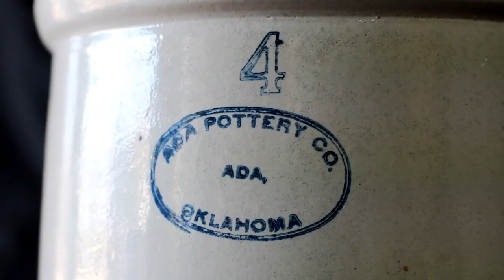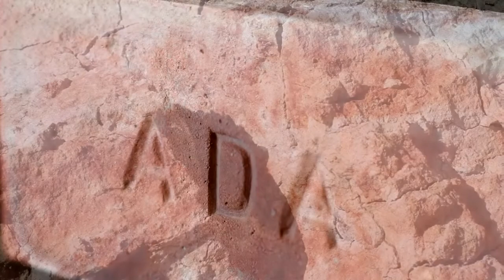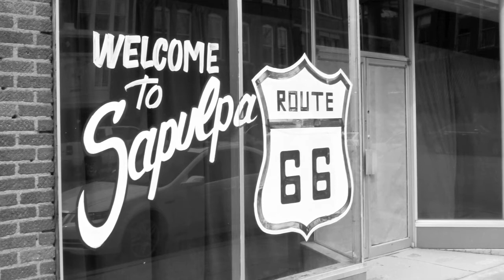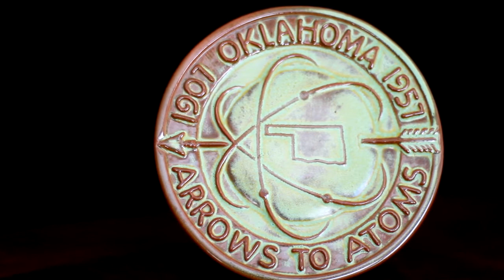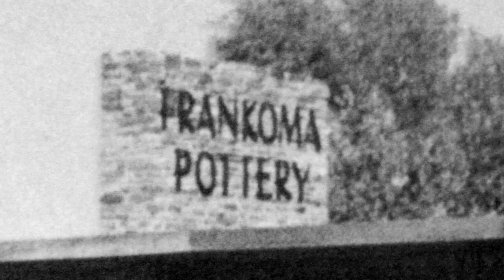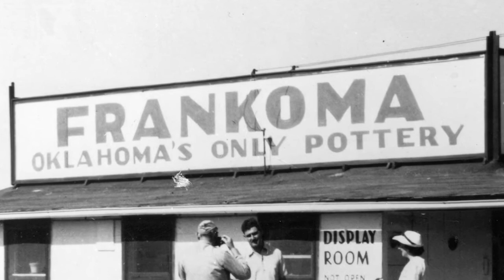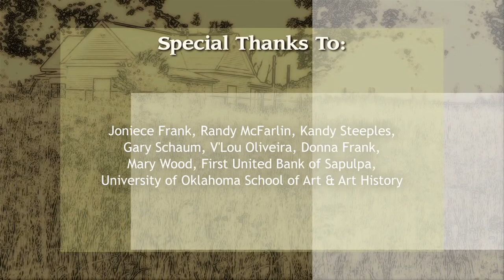"From The Earth"